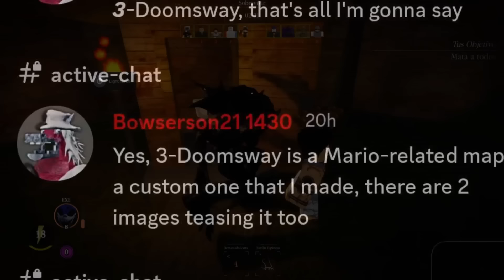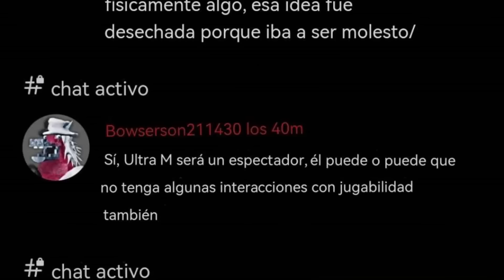Ultra M Update Todo lo que debes saber (Pillar chase 2 Español)